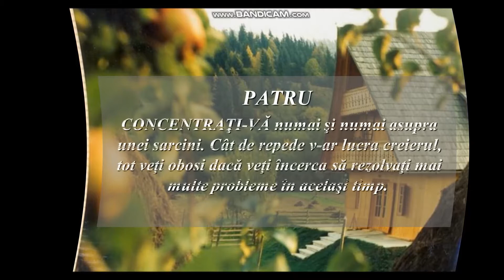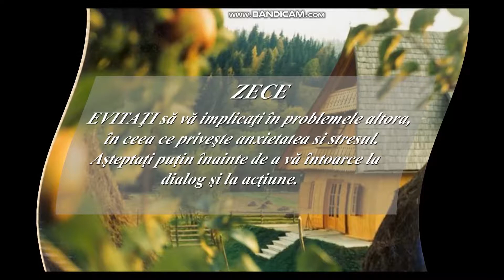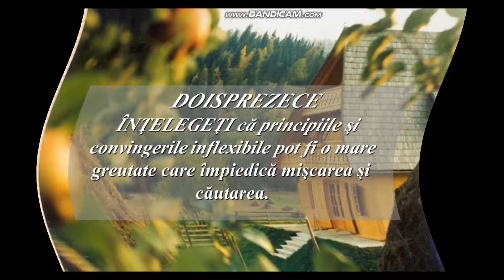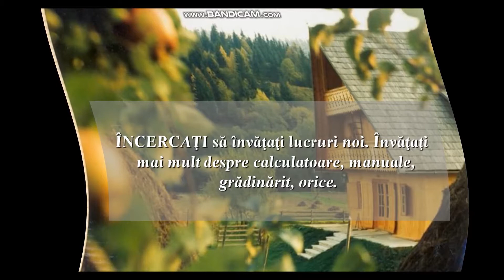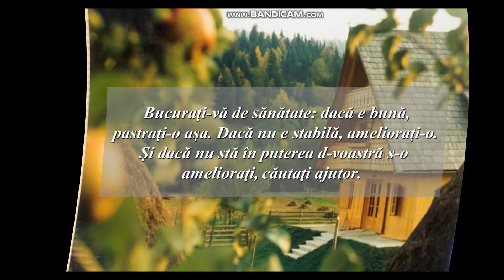Sfaturi pentru o viata fericita.